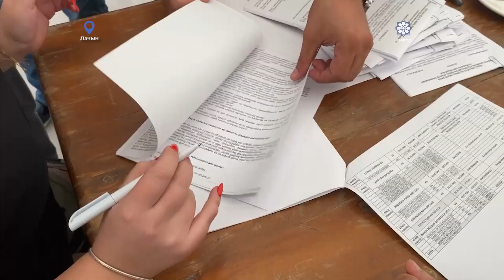В Лачине еще 18 семьям вручены ключи от домов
Сегодня ключи от своих домов были вручены семьям, прибывшим в город Лачин с очередной группой переселенцев.
Как сообщает региональный корреспондент АЗЕРТАДЖ, после встречи прибывших в Лачин семей сотрудники ANAMA предоставили им подробную информацию об опасности мин и неразорвавшихся боеприпасов. Им рекомендовали держаться подальше от неизвестных объектов и предметов, а также сообщать соответствующим органам при возникновении подобных ситуаций. В церемонии вручения ключей приняли участие сотрудники Государственного комитета по делам беженцев и вынужденных переселенцев, Службы восстановления, строительства и управления в Лачинском районе и другие лица. Семьи с радостью приняли ключи и расселились по своим домам.